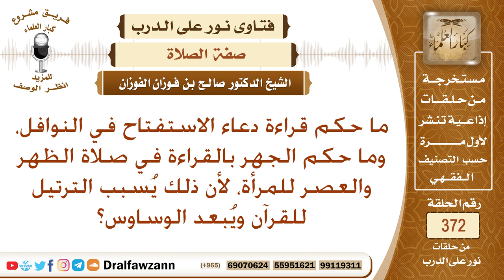ما حكم قراءة دعاء الاستفتاح في النوافل، وما حكم الجهر بالقراءة في صلاة الظهر والعصر للمرأة؟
نص السؤال: ما حكم قراءة دعاء الاستفتاح في النوافل، وما حكم الجهر بالقراءة في صلاة الظهر والعصر للمرأة، لأن ذلك يُسبب الترتيل للقرآن ويُبعد الوساوس؟
السيرة الذاتية :
للاشتراك في قناة الشيخ صالح الفوزان

رئيس الفريق
لمشروع كبار العلماء